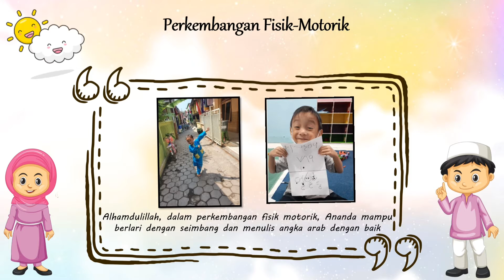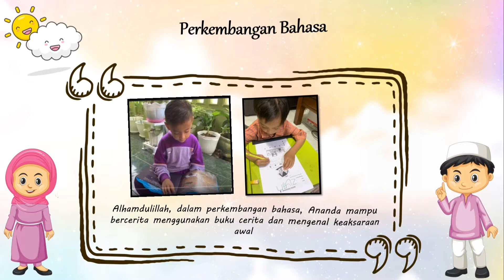NUFI Digital Portofolio Ziyan (Anggrek)